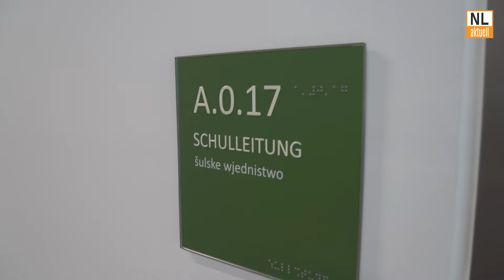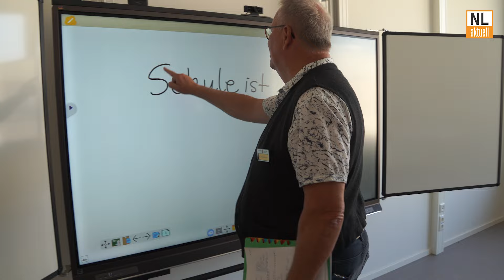Kolkwitz | Neue Gesamtschule Spree-Neiße öffnet. Landrat zum 50-Millionen-Euro Projekt